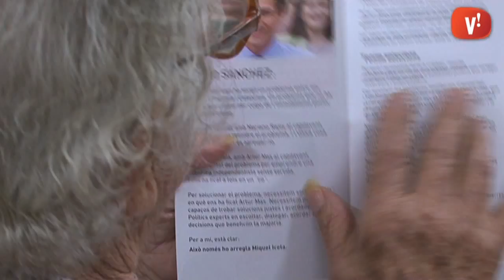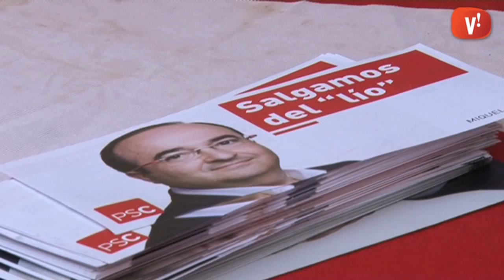El PSC reclama fer fora de la Generalitat a Artur Mas i a Mariano Rajoy de la Moncloa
El PSC aprofita el darrer dia de campanya per fer un últim esforç en la recerca del vot socialista.

En trobades al Casal de Sales i al carrer Doctor Reig, l'alcalde de Viladecans, Carles Ruiz, ha insistit en què els problemes actuals de Catalunya són responsabilitat d'Artur Mas i Mariano Rajoy.

Aquest serà el primer cop que el candidat socialista, Miquel Iceta, es presenti com a cap de llista del PSC.